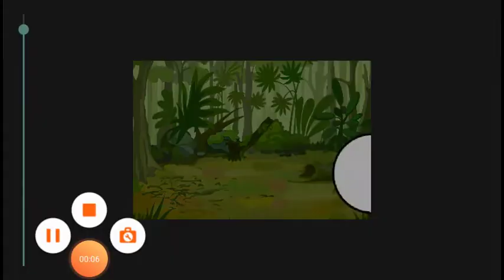Drawing cartoons 2 the bridge worm